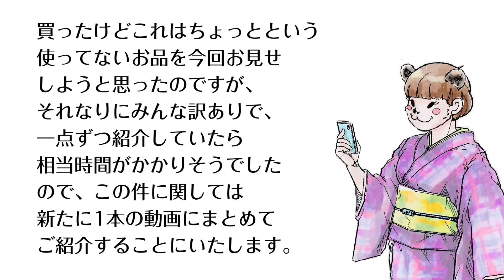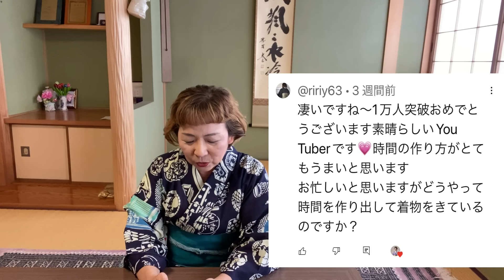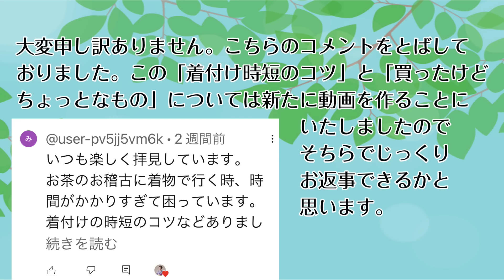チャンネル登録1万人ありがとう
視聴者の皆様には本当に感謝しかありません。
今回は視聴者の皆様からいただいた質問に答える動画となりました。質問の中に訪問着が見たいというコメントがありましたので私の手持ちの訪問着を全部お見せしています。

このチャンネルで使用している音楽素材